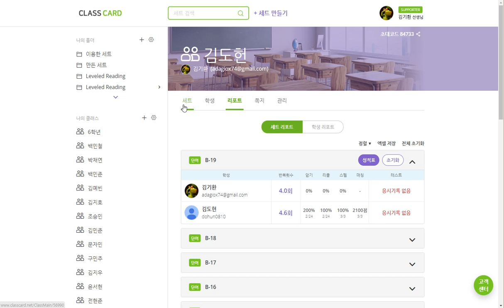구민주 2019 06 12 일대일